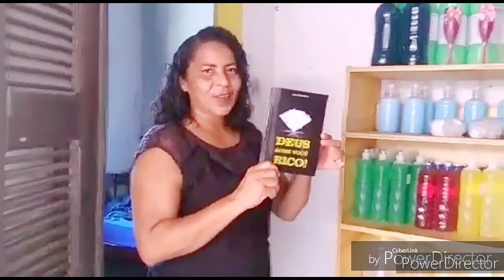COMO COMBATER INSETOS DAS PLANTAS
Neste vídeo eu MOSTRO COMO COMBATER INSETOS DAS  PLANTAS

🔻⬇ Conecte-se comigo ⬇🔻

Forte abraço, Jaime, (Casa do Sabão).